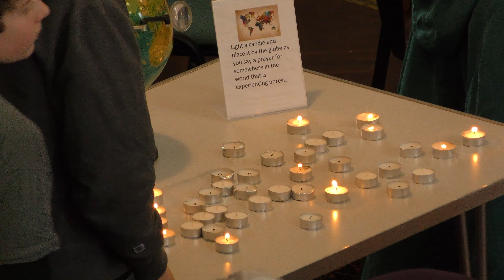4th February 2024 - Inter-generational Cafe-Style Service - Lizzie & Katie - Acomb Methodist Church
Led by the Local Team of Lizzie Hasnip & Katie, an own-arrangement service.